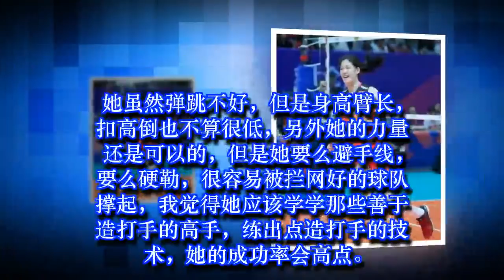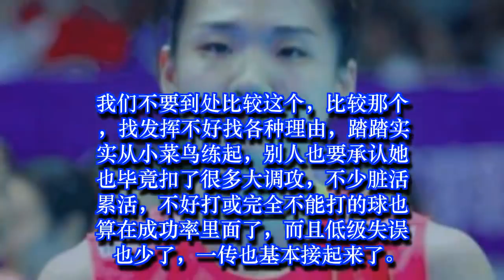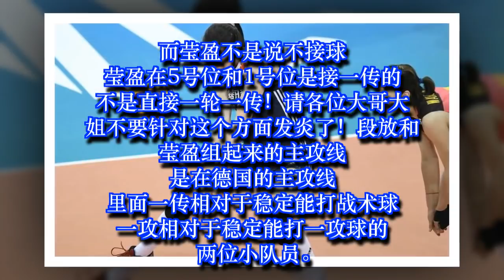国青“小朱婷”? 18岁女排新星状态复苏, 郎平没看错她!